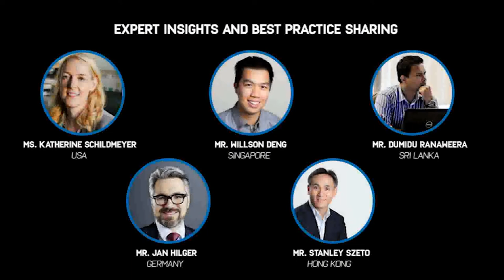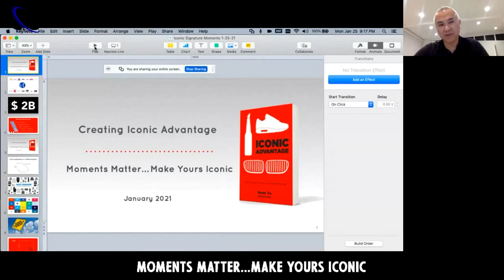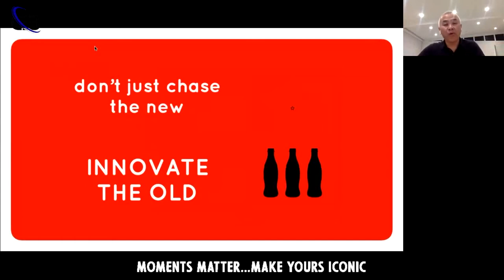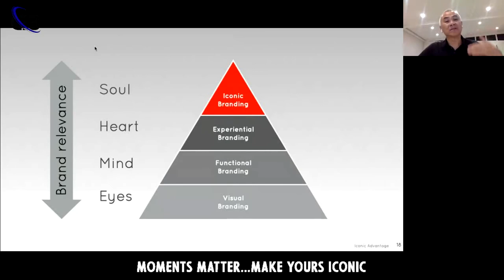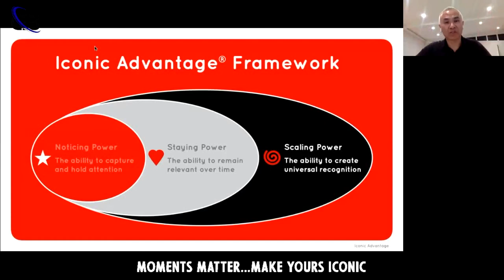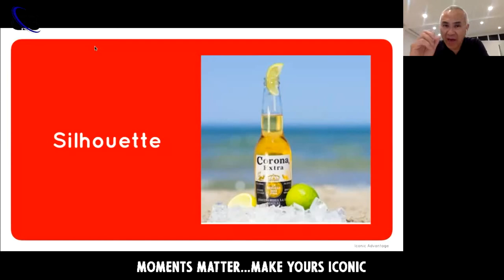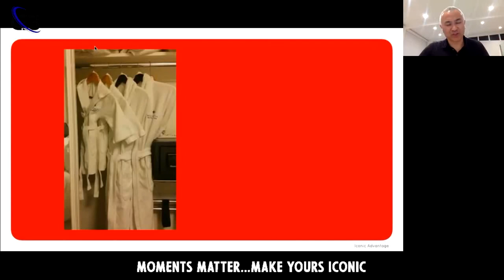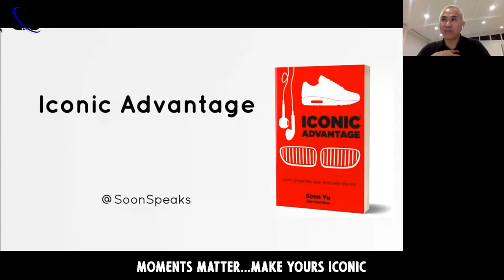Moments Matter...Make Yours Iconic - Soon Yu - The Smart Manufacturing Textile 4.0 Forum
Soon Yu discusses Iconic Advantage and Signature Moments during The Smart Manufacturing Textile 4.0 Forum, January 2021.

Learn more about Soon Yu and his book, Iconic Advantage,